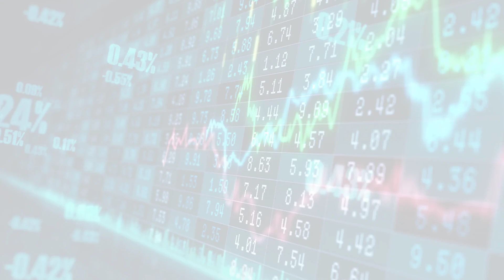WSJ.com: Markets (Sun, 04 Jun 2023 10:00:00)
WSJ.com: Markets
Markets
Sun, 04 Jun 2023 10:00:00
Why Employees Should Have an IRA Separate From Their Work 401(k)
Doubling up retirement plans adds some complexity, but it could be worth it.